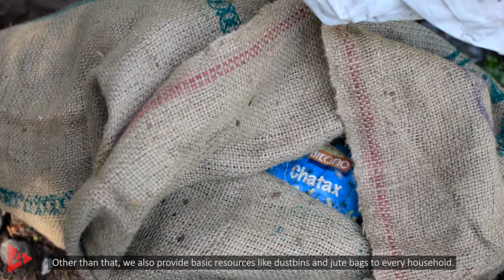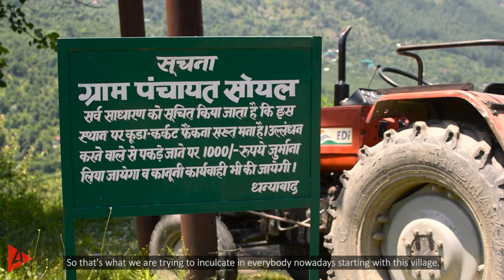Healing Himalayas Foundation | Cleaning & Healing the Himalayas | 4Play.in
The Himalayas are becoming highly vulnerable with people leaving behind more than just footprints. The Environmental effects of tourism in the Himalayas is such that it is leading to the loss of Himalaya's serenity and its deteriorating ecological significance.

Watch the video as it talks about the thought which paved the path for the Healing Himalayas Foundation and how they are trying to restore/maintain the tranquility of our Himalayas, fighting against the causes of environmental pollution. In the words of Pradeep Sangwan, the founder, "A man is known by what he creates and leaves behind."

Let's heal and clean together!